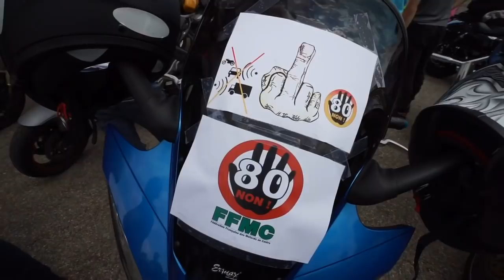Edouard Philippe ne veut pas "emmerder" les gens, c'est raté pour ces motards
"L'objectif, ça n'est pas d'emmerder le monde": avec cette phrase, prononcée le 29 juin, Édouard Philippe n'a pas forcément convaincu les plus rétifs. Le passage, le 1er juillet, de la limite de vitesse des routes départementales à 80 km/h est depuis plusieurs mois l'objet de débat enflammés entre soutiens et détracteurs de la mesure. La Fédération Française des Motards en Colère (FFCM) a elle choisi son camp, en organisant le 30 juin plusieurs rassemblements en France.